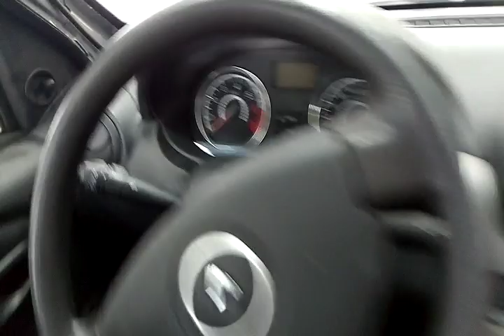113412 - RENAULT / LOGAN AUT 10 16V 10/11